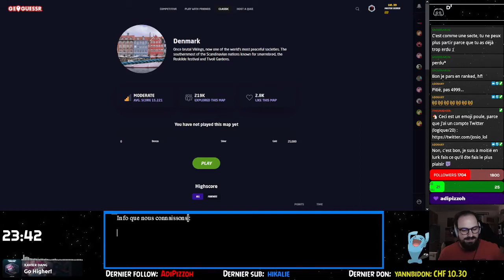Mode Explorateur - Danemark, objectif 25k [JosioGuessr #11]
Le mode Explorateur de GeoGuessr où l'on joue les 5 manches dans le même pays. Le but étant d'atteindre 25k points.
Je joue sans limite de temps!

N'hésitez pas à partager la vidéo si elle vous a plu :D